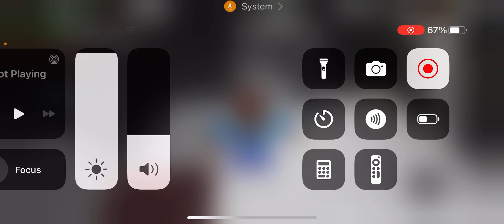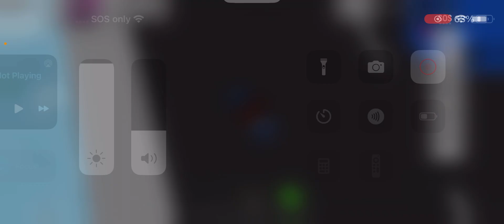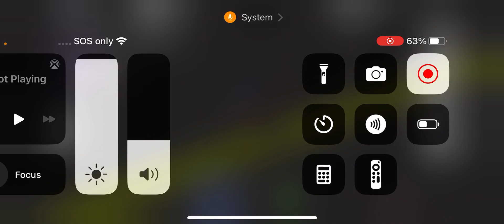Fortnite Kid In Brookhaven be Like lol￼￼￼